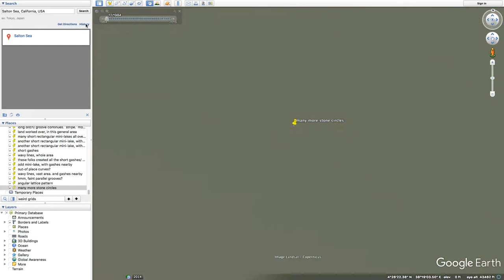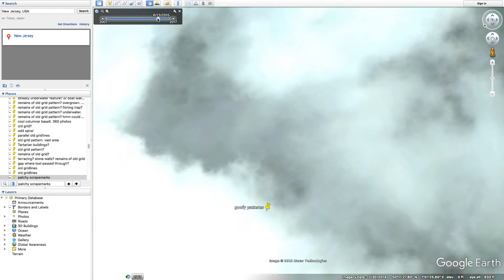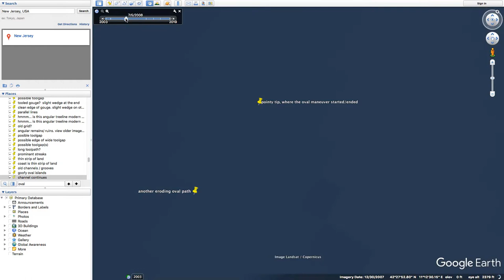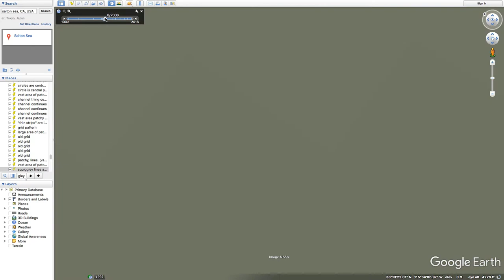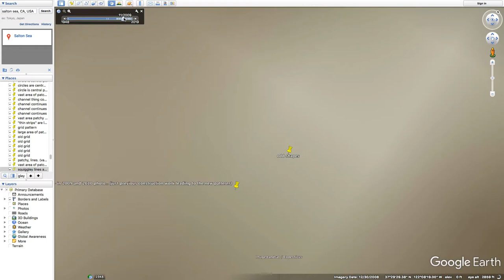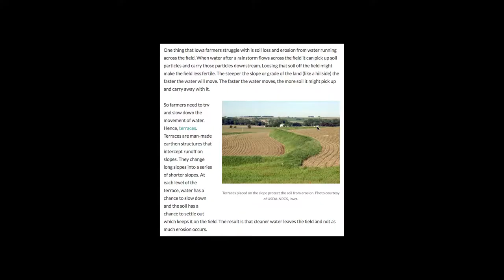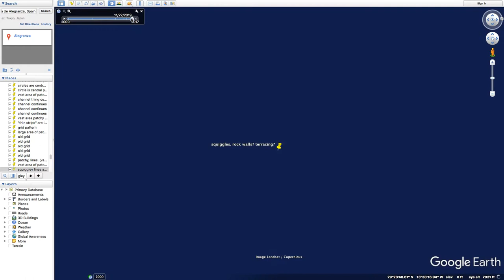"Strange Patterns" (p. 3/3) - The Various Types of Anomalies on Earth's Surface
Man, I just realized how glitchy the videos are when i'm scrolling around Google Earth.  Sorry about that, I'll try to fix it soon.